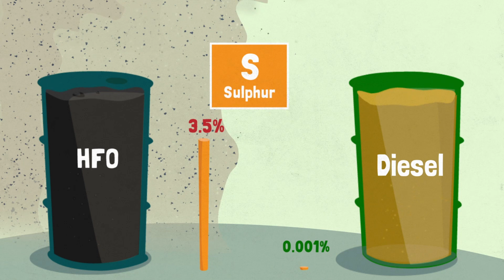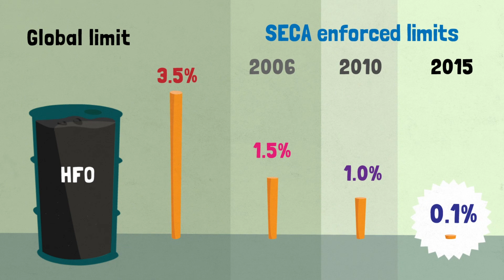Compliance and monitoring in the Baltic Sea SECA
In the EnviSuM Project we have analysed how ships compliance with the IMO Sulphur Emission Control Area (SECA) Regulation which enforces since 2015 a limit of 0.1% sulphur in fuel content.

This project is funded by Interreg Baltic Sea Region.